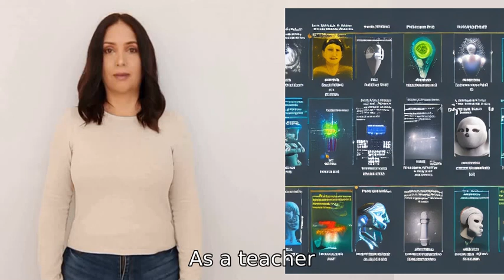Do you see other A I as a extention of yourself or as seperate beings?